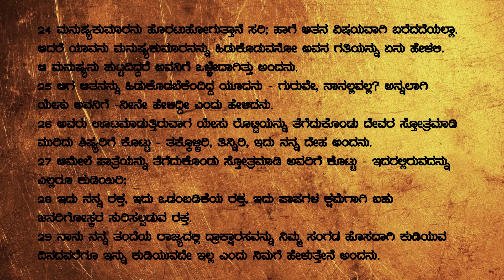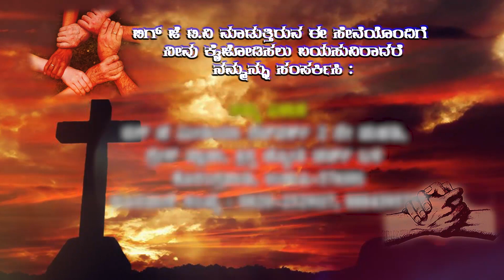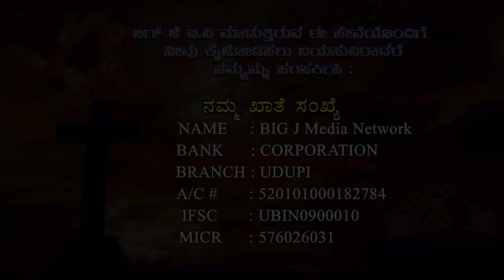ಯೇಸು ಶಿಷ್ಯರ ಸಂಗಡ ಮಾಡಿದ ಕಡೇಯ ಭೋಜನ | LENT DAYS SEPCIAL MSG | REV. DILLON CHAKRAVARTHY